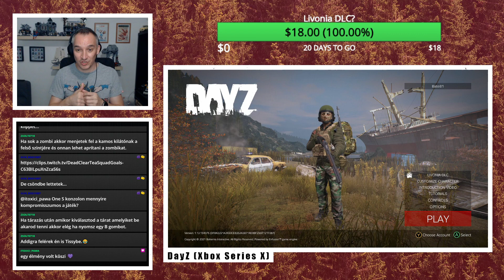DayZ Napló #23 - Bandázunk, bandázgatunk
Hosszú évek után ismét elővettem a DayZ-t, ezúttal a konzolos verziót (Xbox Series X), hogy ismét túlélőnek álljak, csak most streameltem is. Ebben az epizódban továbbra is a Vin Diesel nevű karakterem irányítom, ráadásul először a streamek során, nem egyedül játszom.

*** Egy kis közösségi média: ***

*** Geek Life: ***